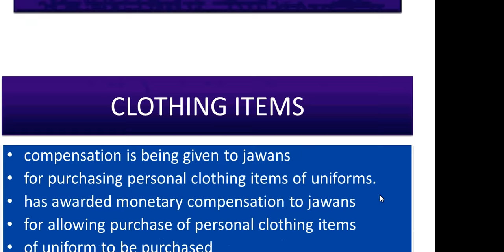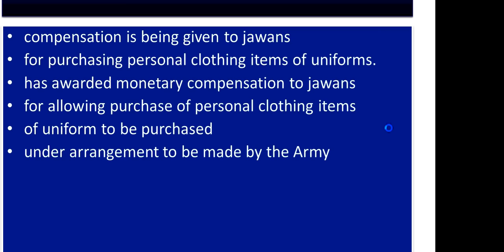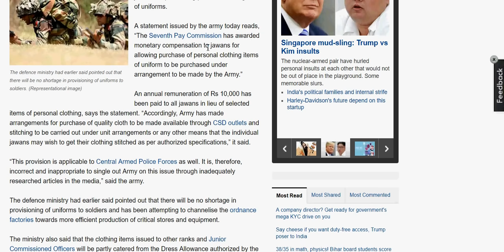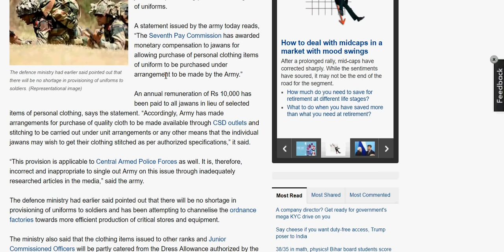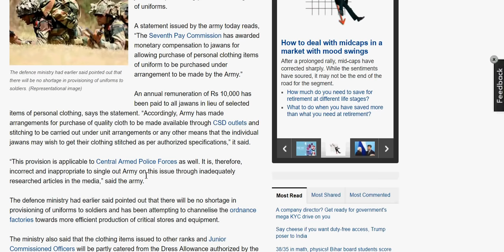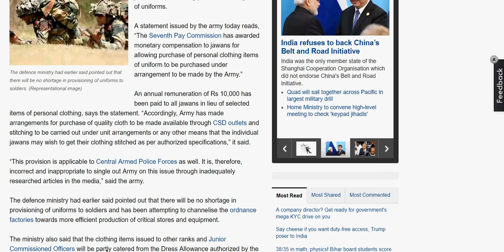7th pay Commission : Good News for ORS AND JCOS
7th pay Commission : New compensation for ORS AND JCOS. In this video I have explained the latest order of 7th pay commission for the compensation of clothings for ors and jcos.

An annual remuneration will be provided to them.